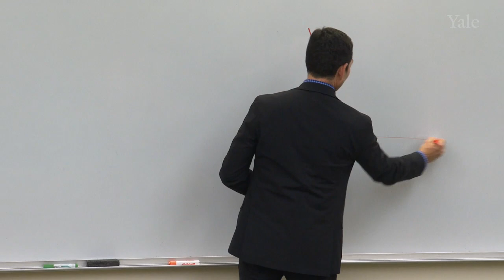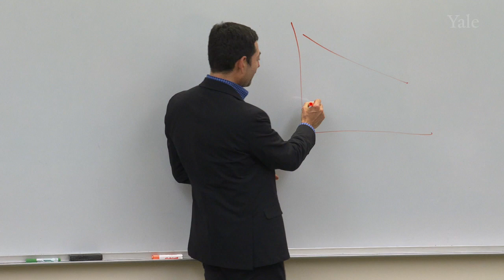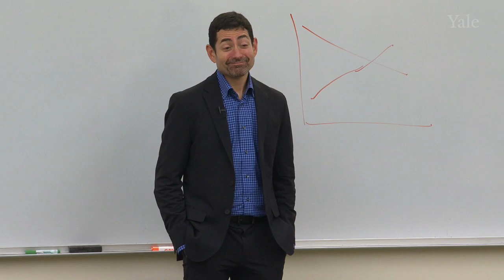Mariano-Florentino Cuéllar: Deciding How to Decide - Human & Artificial Judgment in a 2nd Best World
Justice Mariano-Florentino Cuéllar, Associate Justice of the California Supreme Court.
The development of artificial intelligence and related technologies will likely keep advancing, bringing important new possibilities and raising intricate legal and policy questions. But we imperil the value of much that is positive in civilization, including language, respectful deliberation, and mental acuity, if we embrace the idea that the risks of artificial intelligence can be easily managed, that human judgment is so imperfect that it’s worth displacing as soon as reasonably possible, or that it’s a forgone conclusion that the benefits of the technology in any given context outweigh the costs.  The burden of proof is on anyone who thinks it would be different with AI.  Robust human judgment and deliberation is worth defending in a messy, second-best world of manufactured intelligence.  Precisely because it’s imperfect, it forces us to specify what we value and why, and to fight for it.  Too much convenience could make us far too docile even as the risks we create grow in the background.